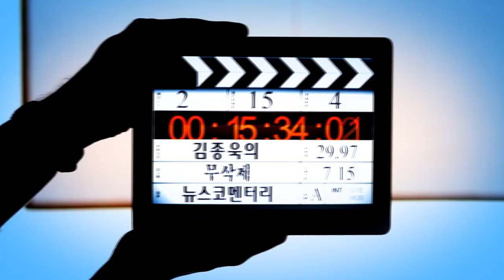무삭제 김종욱 - 보조금 받은 시민단체가 반국가행위라고?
✅김건희 다큐 '퍼스트 레이디' 제작 리워드 펀딩 신청하기:
         5만원 (시사회 티켓 2매 + 포토 제작 에세이집)

 △ 월~금 오전 6시 : 류효상의 신통알
 △ 월~금 오전 8시 : 유용화의 뉴스코멘터리
 △ 월~금 오후 8시 : 이정헌의 허니라이브
 △ 월수금 오후 1시 : 박예슬의 톡터뷰
 △ 월 오후 4시 : 백은종 양희삼 안진걸의 세상속으로
 △ 화 오후 1시 : 백은종 깨어있는 박대희 기자의 가짜 뉴스 팩트 체크
 △ 화 오후 5시 : 백은종 정대택의 응징의 부활
 △ 수 오후 3시 : 김태형 백자의 ㅆㄷㄱ
 △ 목 오후 2시 : 김맹구와 선을 넘는 사람들
 △ 일 오후 9시 : 남태우의 민폐투어